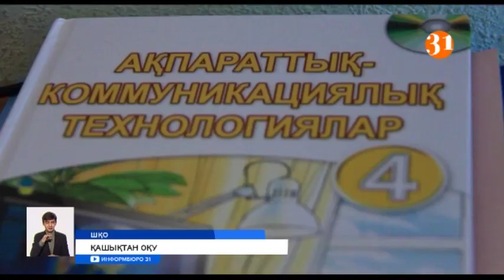Оқушылар сабақтарын телеарналар арқылы оқитын болады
Елімізде тура бір аптадан кейін оқушылар толықтай жаңа оқу жүйесіне өтеді. Енді балалар алдын ала дайындалған видео сабақтарды «Ел арна» мен «Балапан»  телеарналары арқылы оқитын болады. Бірақ карантинге қатысты қашықтан оқу бәріне бірдей оңай болмайтын секілді. Себеп, интернеті мүлде жоқ ауылдарды айтпағанның өзінде қаладағылардың компьютер, ноутбук секілді оқуға қажетті құралдары жетіспейді.